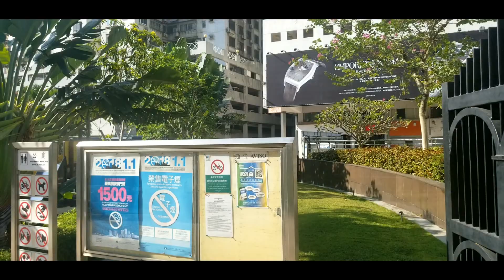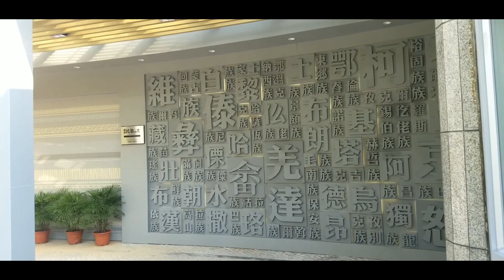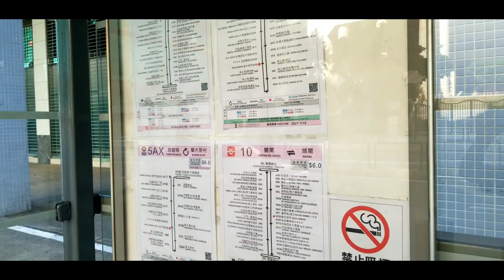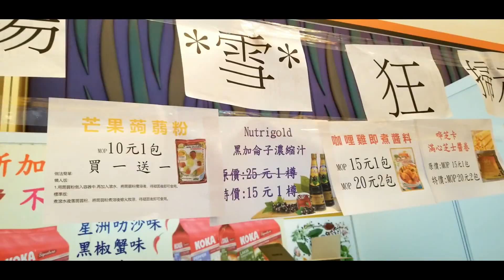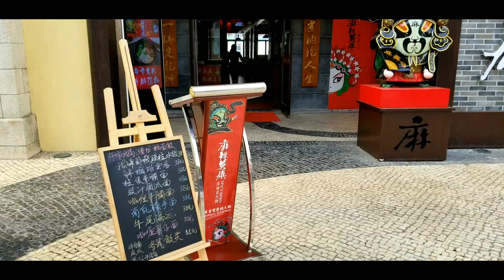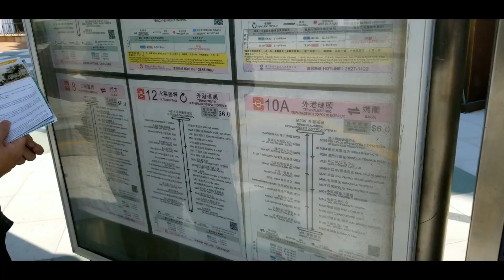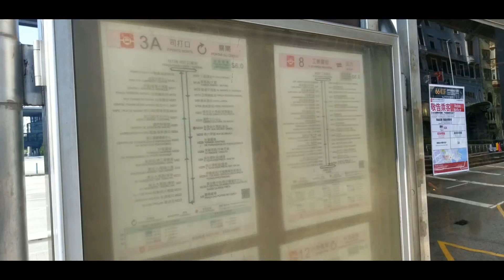Macau's Fisherman's Wharf 漁人碼頭▪蓮花廣場▪宋玉生廣場▪品牌消費嘉年華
[澳門] 漁人碼頭▪蓮花廣場▪宋玉生廣場▪品牌消費嘉年華

00:04 民族雕塑園▪宋玉生廣場
03:38 蓮花廣場
04:29 澳門漁人碼頭 羅馬競技場區域
05:33 品牌消費嘉年華
08:17 澳門漁人碼頭
11:38 巴比倫娛樂場
12:09 金沙巴士站
12:22 位置圖
澳門漁人碼頭 (Macau Fisherman's Wharf) 是澳門首個主題公園和仿歐美漁人碼頭的購物中心。

澳門漁人碼頭建於外港新填海區孫逸仙大馬路對開、鄰近外港碼頭。由何鴻燊及周錦輝投資興建、總投資約為澳門幣18.5億、經過5年時間籌備與興建。

2005年12月31日由澳門行政長官何厚鏵及漁人碼頭主席何鴻燊揭幕儀式及試業、試業一年後於2006年12月23日正式開幕。(自wiki)

而筆者星期六在澳門漁人碼頭參觀了當地的一個品牌消費嘉年華 (類似香港的工商展覽)。

PS 漁人碼頭鄰近金沙及蓮花廣場
[澳門年度會展日曆一覧]

01月▪年宵購物美食展*
02月▪iFX EXPO Asia*
04月▪澳門國際旅游（產業）博覽會*
05月▪亞洲國際娛樂展*
06月▪家居及美博覽*
07月▪孕嬰兒用品展/消費嘉年華 (漁人碼頭)
09月▪澳門工展會 (漁人碼頭)
10月▪汽車博覧會*▪葡語國家產品及服務展*
11月▪消費嘉年華 (漁人碼頭)
12月▪亞洲農產品及農產技術展*▪聖誕繽紛購物節*▪購物節 (漁人碼頭)

*為「威尼斯人綜合會展廳」之活動